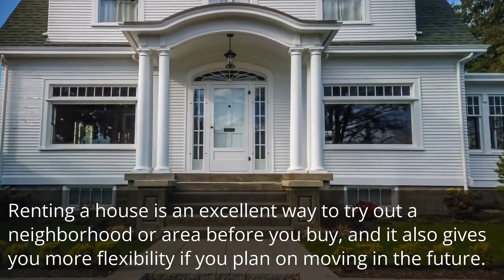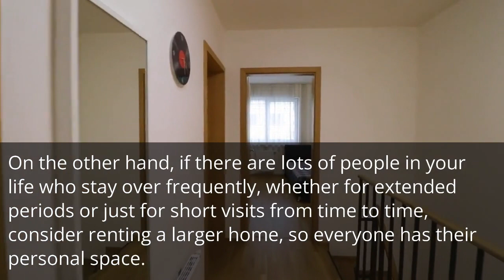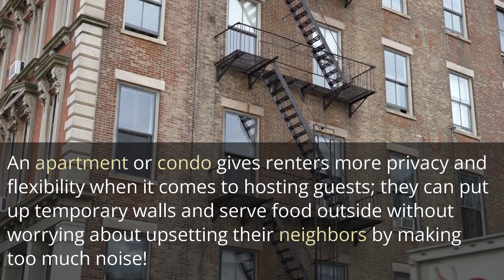Renting A House VS Renting An Apartment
It’s a known fact that living in a house and an apartment is two different things. So, when it comes to renting a house or an apartment, which one is the better choice for you? To answer this question, let’s take a look at some of the pros of both options.

Triumph Property Management delivers competent and professional property Management services for the Las Vegas, North Las Vegas and Henderson areas of Nevada. With emphasis in communities of Summerlin, Spring Mountain, Paradise, the Lakes, Desert Shores and the Highlands.

We have over 17 years of experience in managing residential and commercial real estate. Additionally we are an accredited Better Business Bureau business and a part of NARPM, Greater Las Vegas Board of Realtors. We make it easy for you to buy, sell and or lease out your properties while offering maintenance, eviction and collection services. Our goal is to provide our clients with peace of mind knowing that their real property investments are in good hands.

Our commitment to our owners and tenants is the secret to our prolonged success in Real Estate management. Meticulous supervision, creative financial solutions, and use of broad resources lead us to our ultimate objective; surpassing the needs of our owners and tenants.